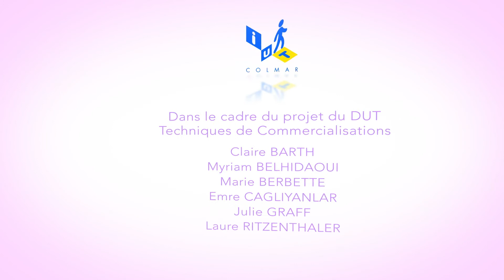Speed Cooking avec l'Amour au menu à l'Atelier des Chefs de Strasbourg avec Nicolas RIEFFEL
Les élèves du DUT en Techniques de commercialisations de l'IUT de Colmar doivent organiser un événement dans le cadre de leurs études. Ils ont fait appel à Nicolas RIEFFEL pour commanditer ce projet. Retrouvez toute cette équipe le 24 Mai 2013 à partir de 19h à l'Atelier des chefs à Strasbourg pour une soirée sous le signe de la "cuisine et l'amour" sous forme de "Speed Cooking". Toutes les informations sont disponibles sur le